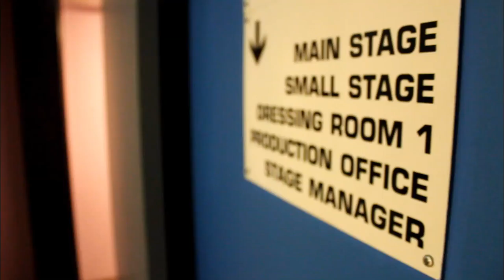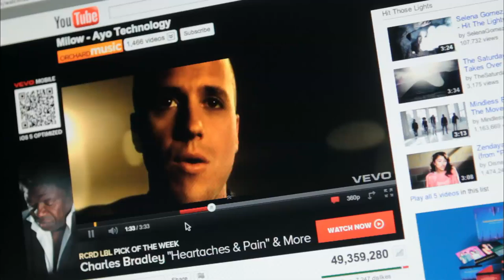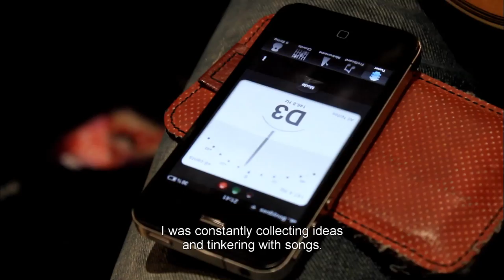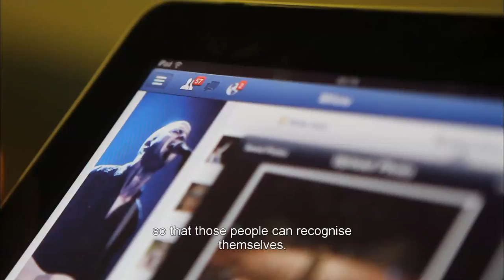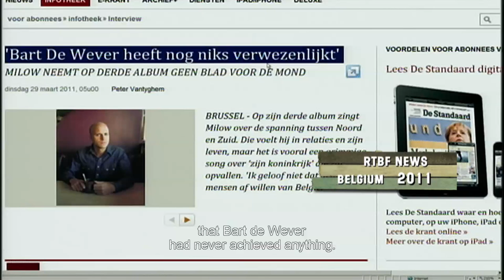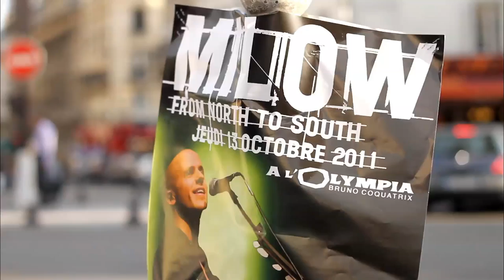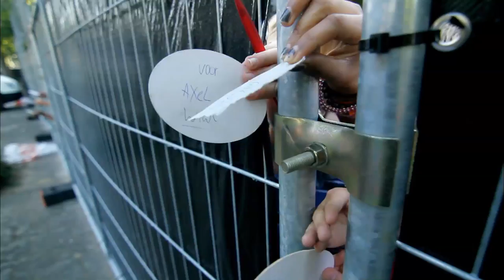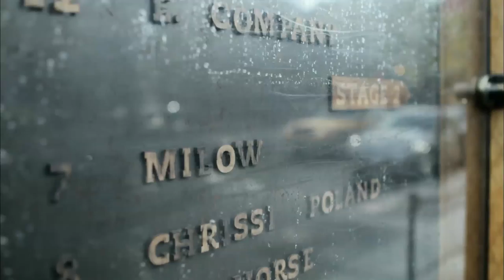Milow, From North To South (2011 Documentary)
55-minute TV Documentary taken from the live cd + dvd 'From North to South (Live)'.
Made by Arnout Bracke in 2011.

DVD version (with subtitles in Dutch, English, French and German) available